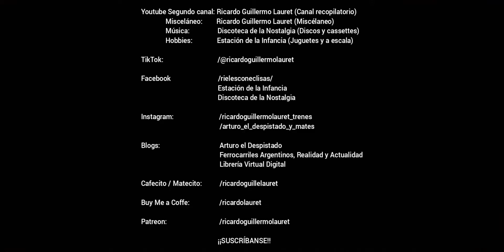Tren Arenero por el "Ramalcito" (1)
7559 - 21 de marzo de 2023 - HD 1080p - TRENES ARGENTINOS CARGAS y LOGÍSTICA/FCGSM. Locomotora Alco RSD-16 n° 8502 cruzando el puente sobre el Acceso Oeste - Ruta Nacional n° 7 (Haedo, Municipio de Morón) al mando del tren Arenero, en este caso vacío (seis vagones graneros cerrados y dos tolvas graneras redondas) procedente de la Minera Cristamine (Tablada, Municipio de La Matanza) y rumbo al Patio Alianza (Santos Lugares, Municipio de Tres de Febrero).